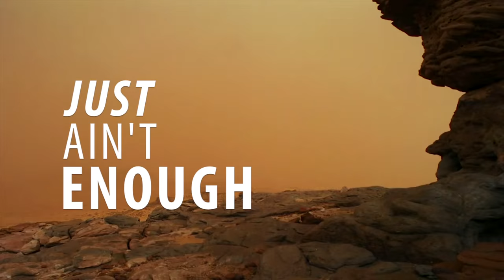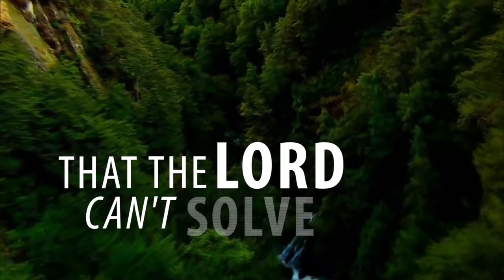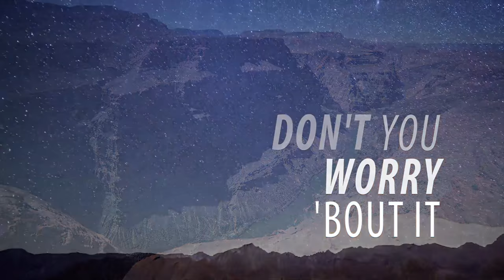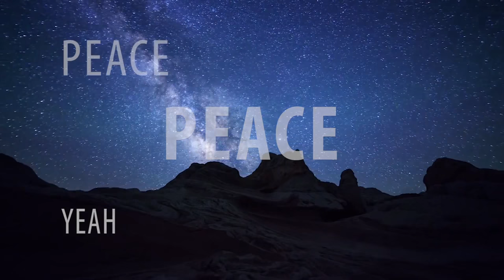"Peace, Be Still" (Lyric Video) • Gospel Truth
"Peace, Be Still" (Lyric Video)
 • Copyright Gospel Truth 2015